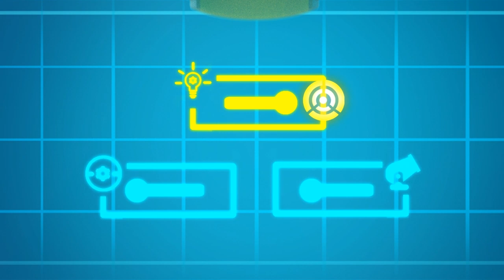Tom the Tow Truck - ALADDIN MAGIC LAMP saves the MONSTER TRUCK - Car Cartoon for Kids in Car City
Marley wants to do aerial loopings like Rocky so Tom invents a magical carpet. But it does loopings endlessly and Marley is starting to feel sick.

Welcome to Car City, an exciting universe where all types of vehicles live and thrive! This automotive metropolis bustles with activity and residents often find themselves in tricky situations. Fortunately, our heroes are always here to help a friend in need. Meet Carl the Super Truck, Tom the Tow Truck, the Car Patrol, and many more.
Based on the series who already won over million of children across the world, "Car City Super" takes the show to new heights with complete redesigns and refined storylines, centering around friendship and communal life.

Welcome to Invent’Tom Stories!